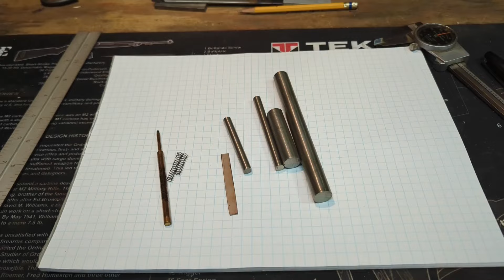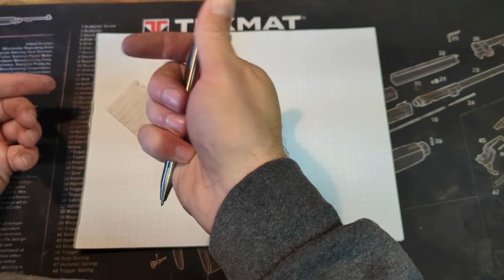12 Minute Ink Pen Build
I recently made a Titanium ink pen (Grade 5 TI) and I recorded all of the machine and hand work. This pen uses a Fisher Space Pen Refill and is the click style ink pen. All the parts, besides two springs, are made of titanium including the clip. The tools I use are my Atlas Craftsman metal lathe, two drill presses and various hand tools. I did not record all of the hand fitting and I did forget to turn on the camera once or twice. I do have a video detailing the design of this pen for those who are really interested in how it works. I also have many other home made videos. I hope you enjoy this time lapse high speed video. Be safe and God bless.